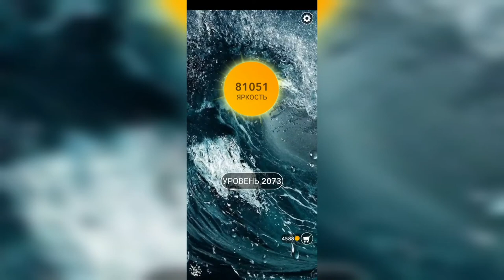Word / Слово Крест: Поиск русского кроссворда / Уровень 2073